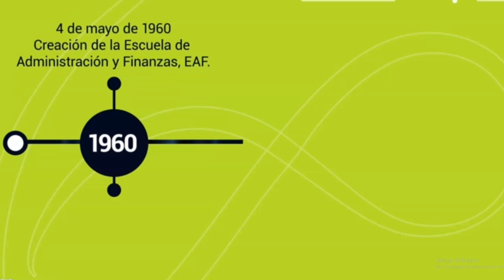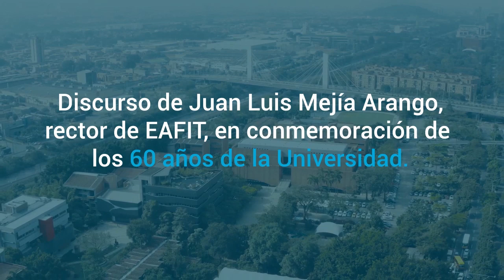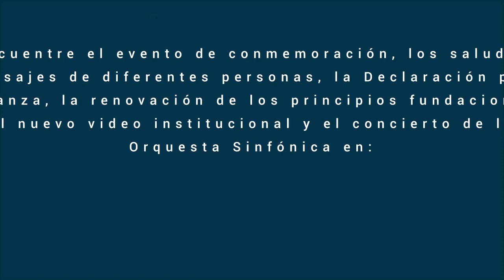Unos minutos con Juan Luis - mayo de 2020